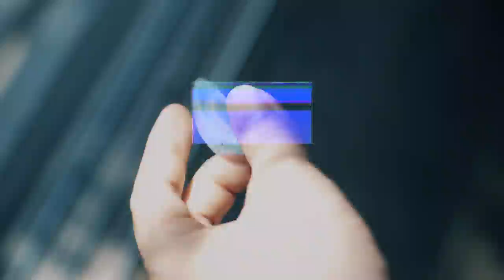夕凪、慕情 / 碧海祐人 (Official Music Video)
Cast : masato omi
Drone Shoot : yusuke saito
Label Director : takaya igari

碧海祐人
1st EP 『逃避行の窓』
2020.9.9 release

品番：VBCD-0107
発売元：ULTRA-VYBE, INC.
販売価格：CD ￥1,500(+tax)

収録曲：
01.Tragedy(intro)
02.夕凪、慕情
03.残照
04.裏窓 (interlude)
05.Comedy??
06.Atyanta
07.秋霖